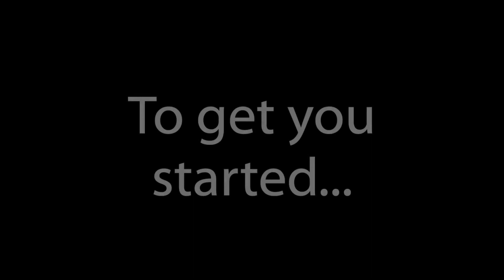Meet Brian McIvor